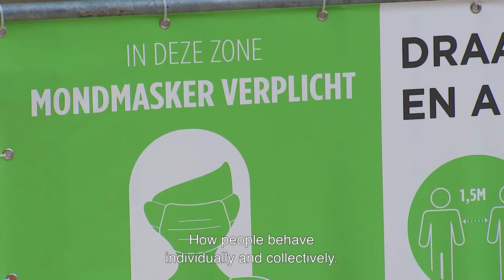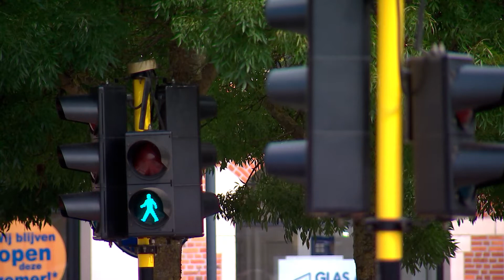SOCIALE GEVOLGEN - Prof. Karen Phalet